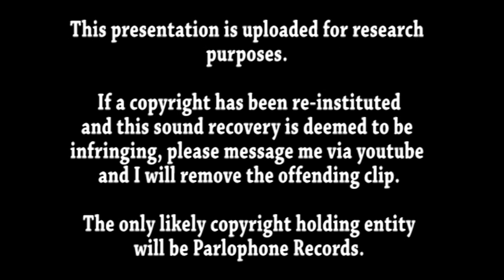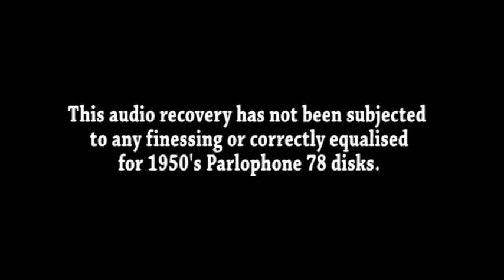RICHARD TAUBER SERENADE FROM FRASQUITA.wmv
An audio recovery from a 78 RPM Parlophone recording of 50's popular recording artist Richard Tauber.